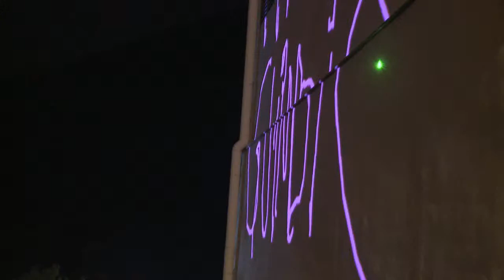Fiesta de la LUZ 2010"TXITXARRO"Gente de Valgañon&Ezcaray(La cuadrillita).wmv